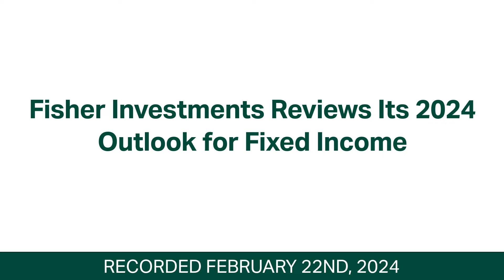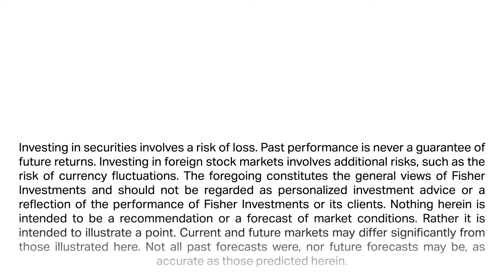Fisher Investments Reviews Its 2024 Outlook for Fixed Income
Fisher Investments’ founder, Executive Chairman and Co-Chief Investment Officer, Ken Fisher, discusses why he expects a “boring” year for fixed income markets. Ken says only a handful of variables affect fixed income—most notably, changes in interest rates. While Ken doesn’t engage in speculation about Fed policy, which can affect short-term rates, he doesn’t anticipate major swings in long-term rates amid steady inflation expectations and limited money supply growth.

In general, Ken believes fixed income markets are typically more efficient than stocks, and as a result, are typically less volatile. He thinks a more-stable backdrop for interest rates this year is likely good news for investors whose goals and cash flow needs require more predictable returns.